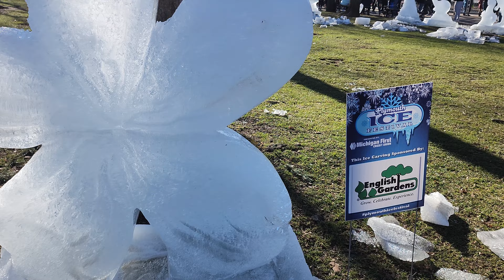Plymouth Ice festival 2024